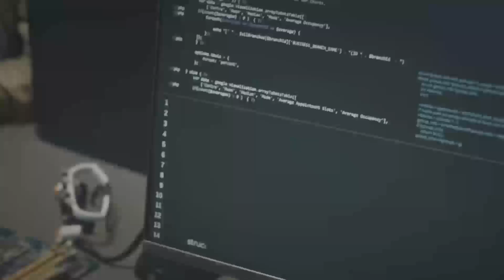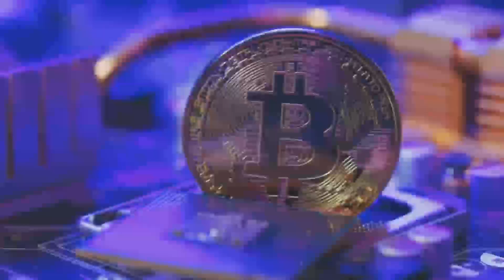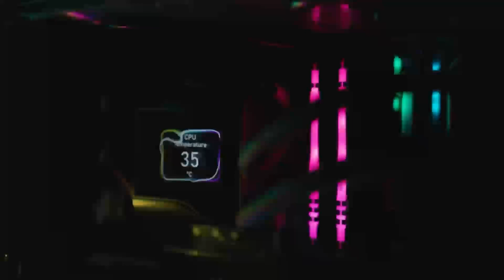What’s Coming in 2025? Nvidia RTX 5000 Series Release & Price Details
The Nvidia RTX 5000 Series is almost here, and it promises to shake up the GPU market! In this video, we cover the release dates, pricing, and performance expectations for the RTX 4090 and RTX 5090. Plus, see how Nvidia’s new GPUs compare to AMD's Ryzen 5000 series and how they’ll impact gaming and content creation. Get the latest scoop now!